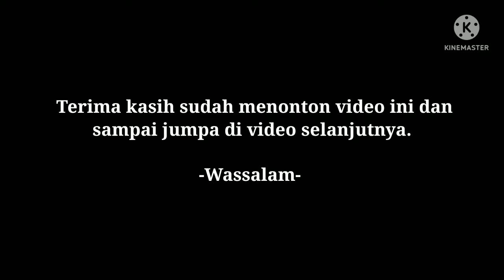Video Sidang BPUPKI Ke-2 | Perumusan Pancasila